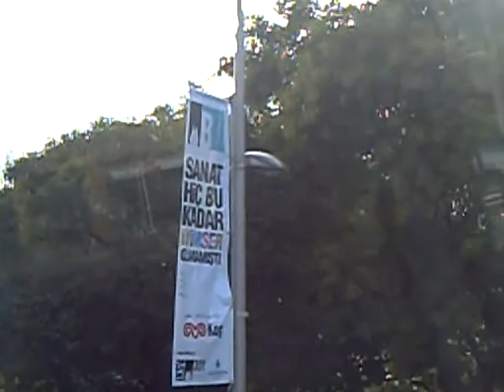25 - Wakeup in Istanbul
disembarking AIDA Cara